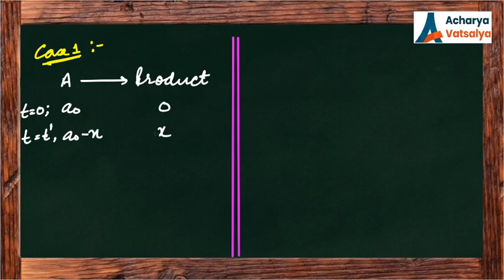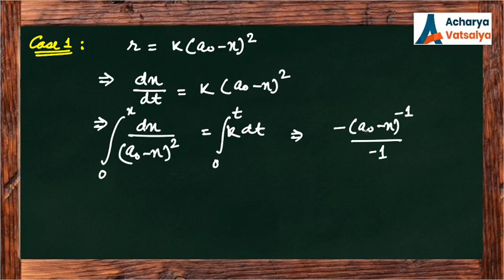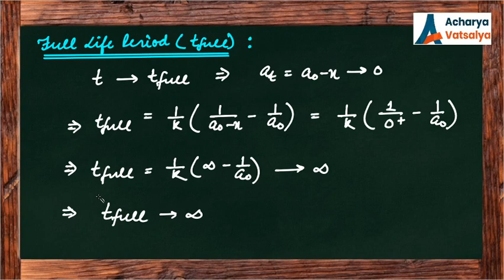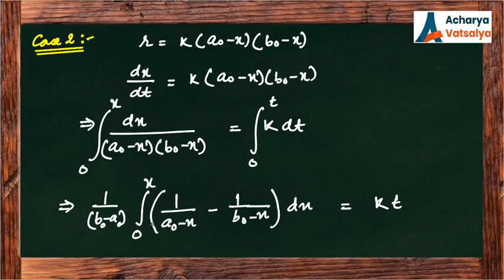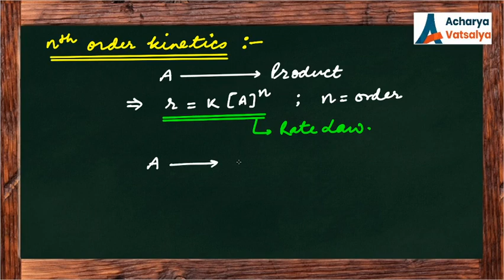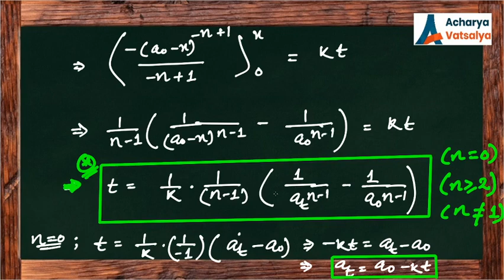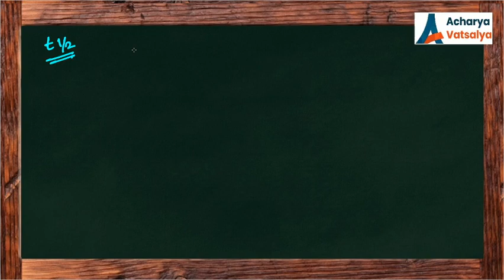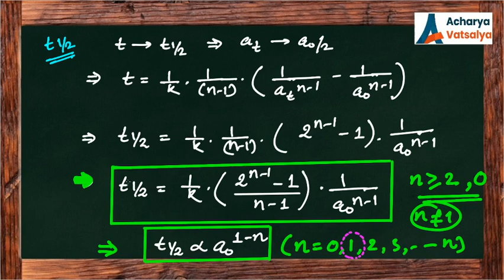CHEMICAL KINETICS 07 I 2nd Order Reactions , Order reactions I JEE & NEET I Premanand Sir.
Lecture Series : CHEMICAL KINETICS

Relevant for JEE(Main/Advanced) & NEET aspirants.
Total Number of Lectures : 25